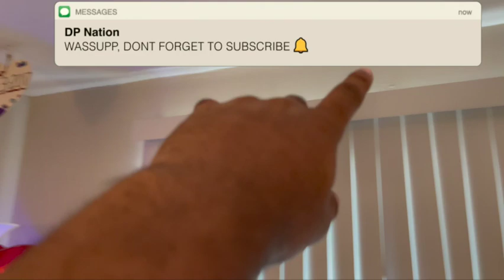VLOGMAS DAY 1🎁(decorating our home)🎉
Wasup DP gang ‼️ WERE BACKKKKK FOR VLOGMASSSSSSSS‼️🎄 THANKS FOR TUNING IN, please comment more video suggestions and like the videossssss